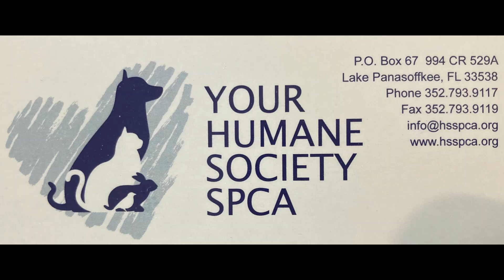4/12/2024 playgroup with shelter dogs Simba and puppies Inigo & Cadbury